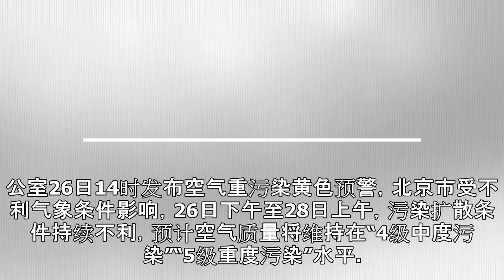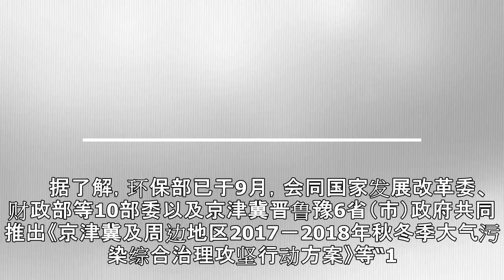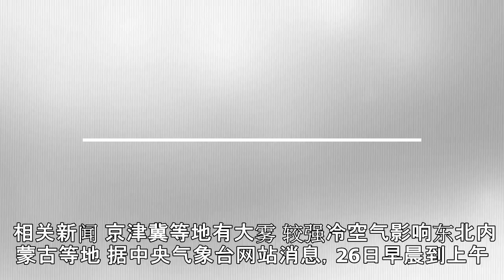北京发布空气重污染预警 环保部多措施直面秋冬污染-新华网